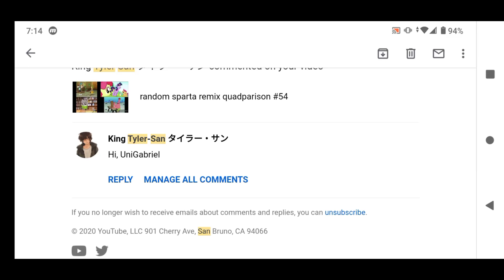proof that King Tyler-San (Tyler-San 2021 AUTTP) stalked me last year.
Tyler-San is a complete perverted guy, I tell you what. I'm upset that he did bad things to me from the past because he wanted to talk to Barbara Gordon (he said it in the comments) and I knew he was stealing girls!! what a hypocrite he is! he not only did it to me but most of the male and female users on YouTube as well and mostly, he hacked into people's YouTube accounts.

it was from August 24, 2020 (a day when my school was started) and the following month which is September 12, 2020 (I check my Gmail account to see the old replies).